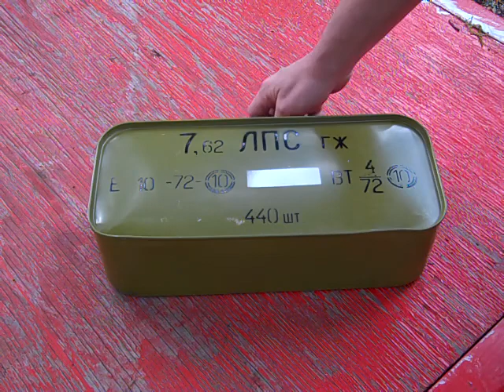spam can.MP4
I have a mosin nagant rifle.
I got a spam can of ammo with the little tool to open it.
But it wasn't going very fast.
So I opened it my own way...